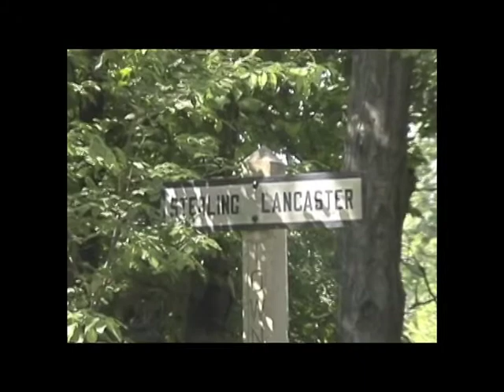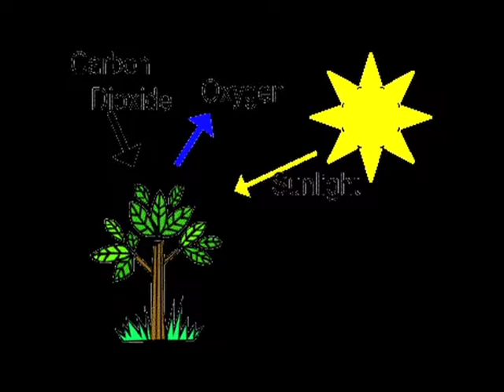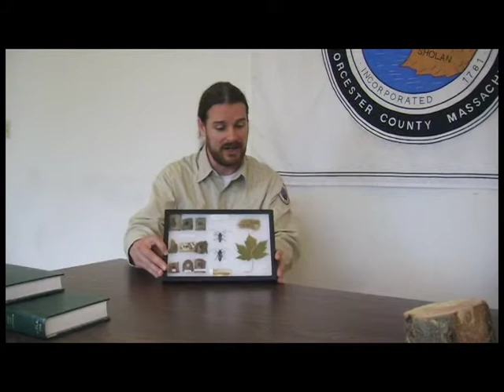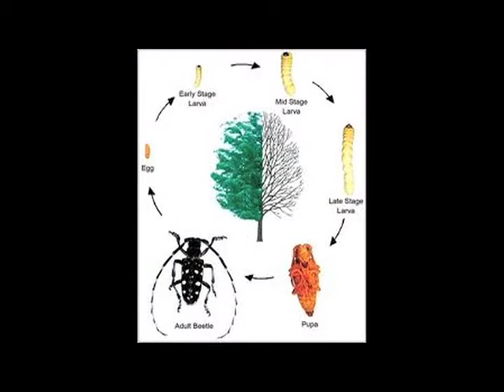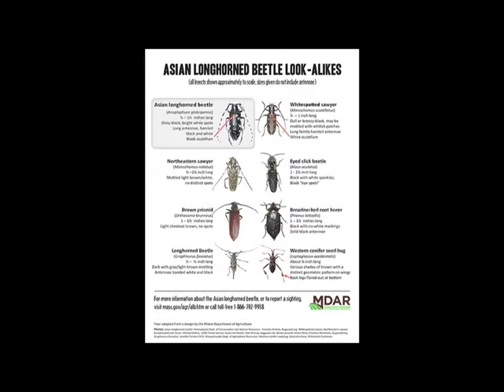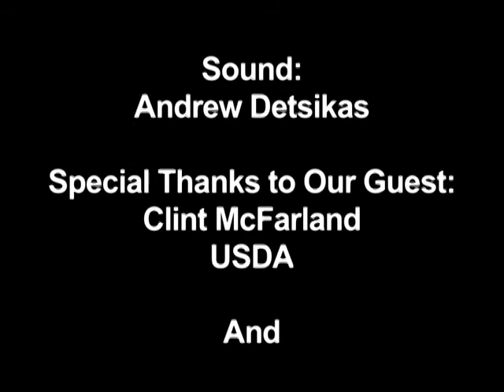Faces of Sterling Ep 4 - Asian Long Horned Beetle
A talk show about important people and happenings in Sterling.